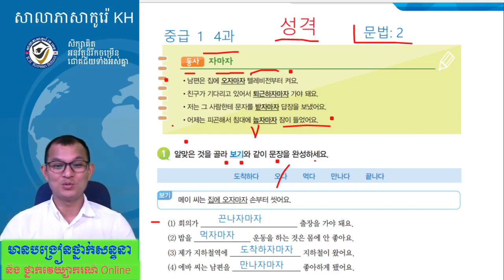វេយ្យាករណ៍ភាសាកូរ៉េទម្រង់ : -자마자 (វីដេអូទី ០៣)